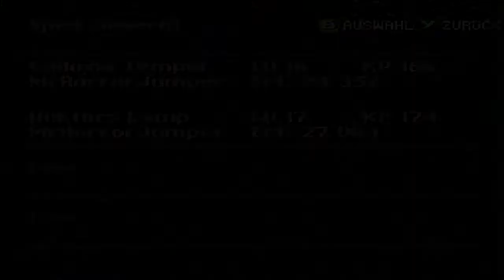Let´s Play Secret of Evermore Part 15 (Bastet die Statue!BossFight!) German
Eine neue Axt und ein Boss der unseren Hund Rocky leiden lässt :S
Danach gehen wir zu Hektor Lektor !